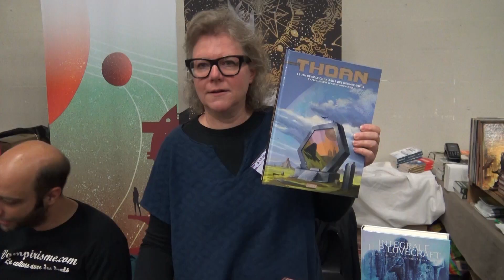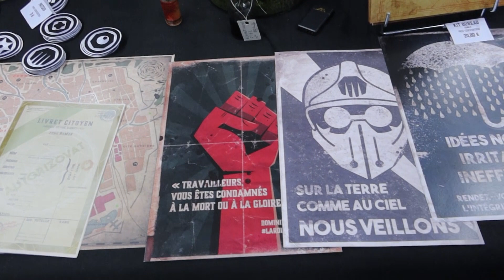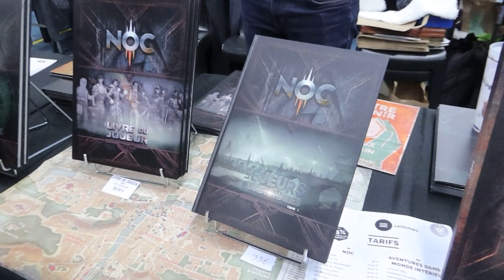OctoGônes 2022 - Interview Sethmes !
Sethmes a su faire sensation avec la publication de Noc. Et OctoGônes était l'occasion d'en apprendre un peu plus sur une maison d'édition ayant déjà une production bien hétéroclite ! Bonne écoute !
☕ Nous soutenir ! ☕
👉 Crédits 👈
Chroniqueur, Montage, Vignette : Mehdi
Caméra : Frédéric
Pour en savoir plus sur un jeu il y a le GRoG
Pour en savoir plus sur un jeu il y a Ludovox